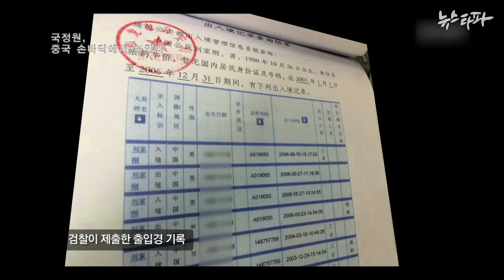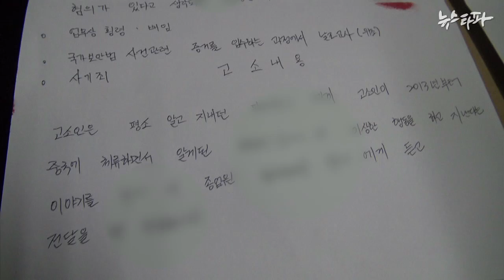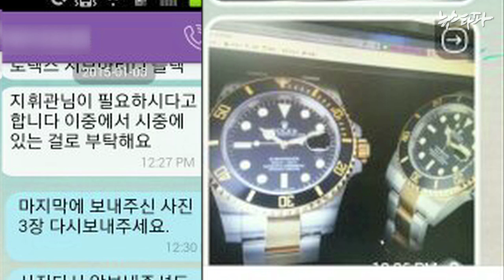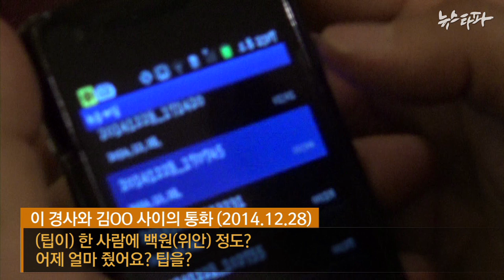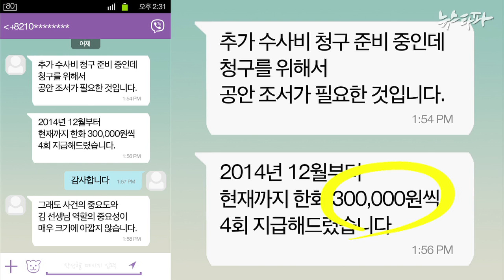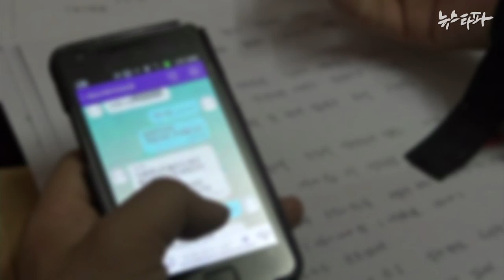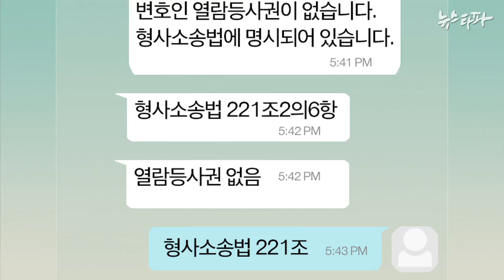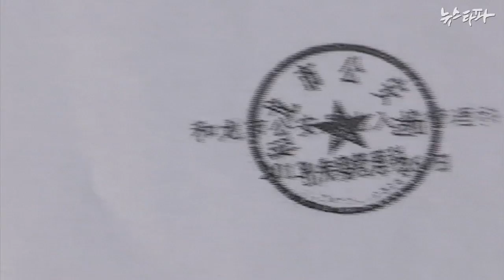뉴스타파 - 간첩 수사 협조자, 보안 경찰을 고소하다(2015.5.21)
간첩 수사를 도와온 협조자가 보안 경찰을 고소했습니다. 수사비를 유용하고 증거 날조를 요구했다는 겁니다. 간첩 수사 방식, 이대로는 안 됩니다.